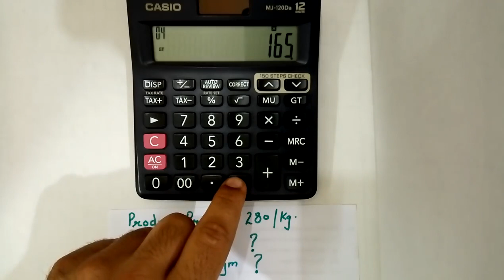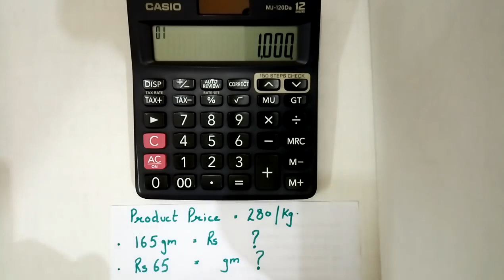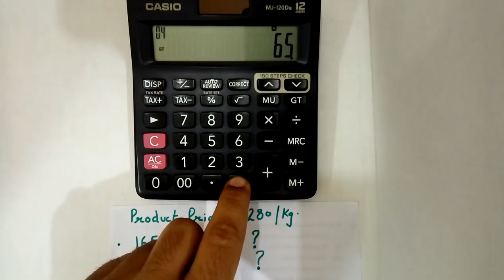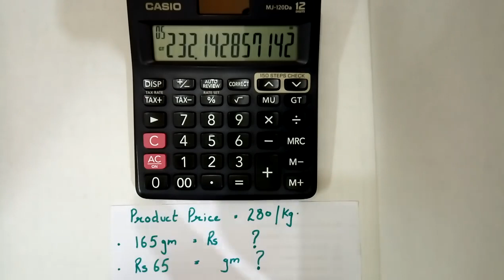अगर कोई product 280 रुपये KG हैं तो 65 रुपये में कितने ग्राम मिलेगा। कैलक्यूलेटर यूज़ हिंदी